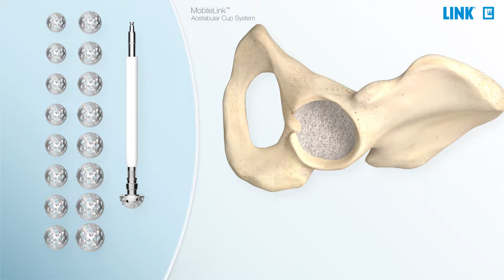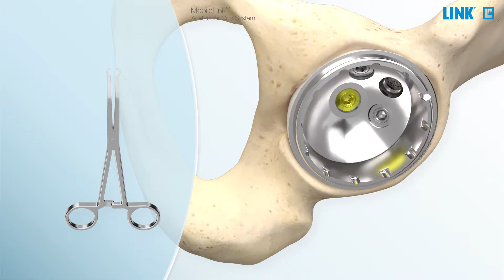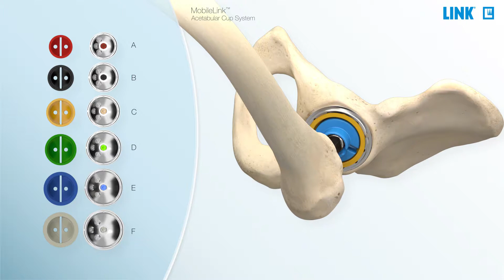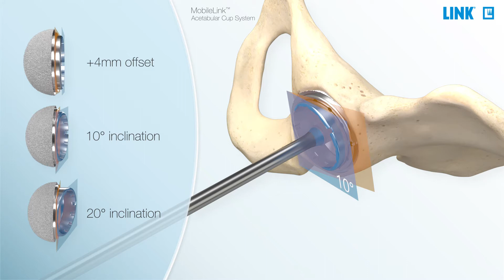MobileLink - Acetabular Cup System